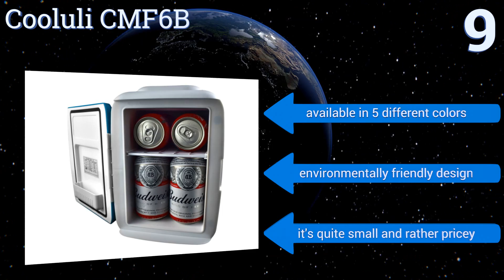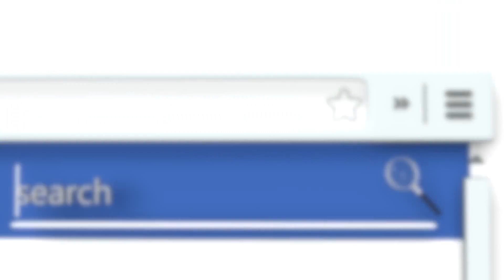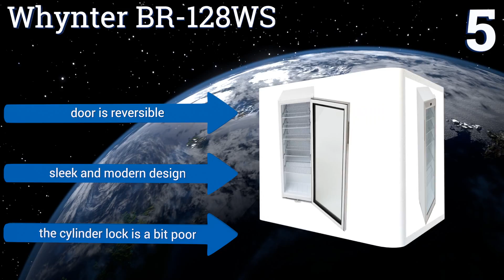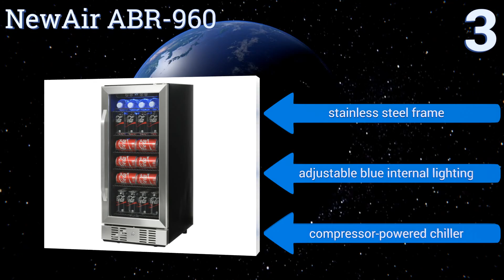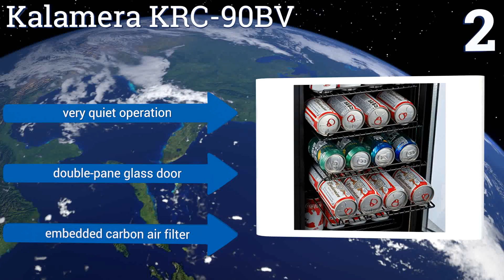9 Best Can Fridges 2017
Our complete review, including our selection for the year's best can fridge, is exclusively available on Ezvid Wiki.

Can fridges included in this wiki include the avallon abr241sglh, cooluli cmf6b, danby dbc120bls, newair abr-960, uber chill ub-ch1, edgestar vbr240, whynter br-128ws, best choice sky1591, and kalamera krc-90bv.